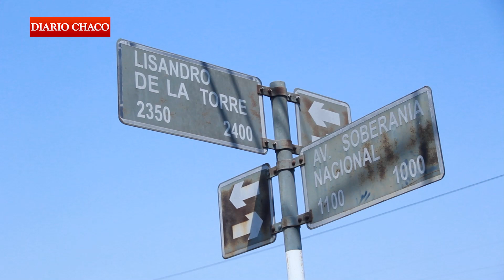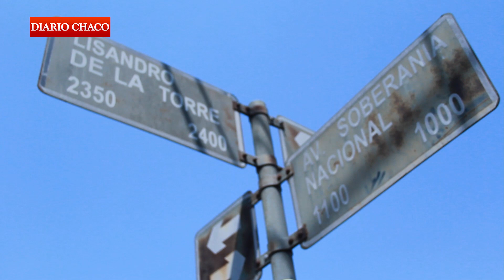CASO BÁRBARA GAUTO